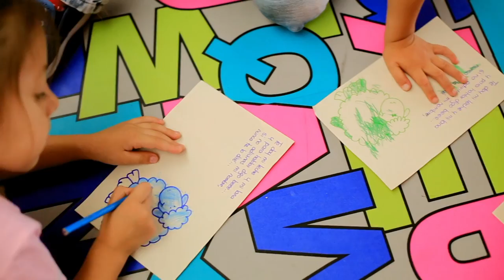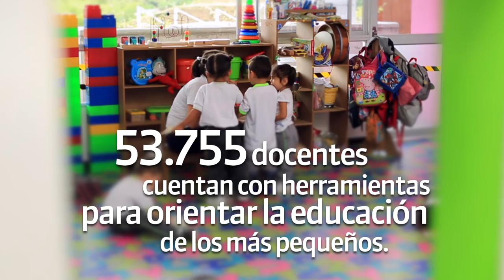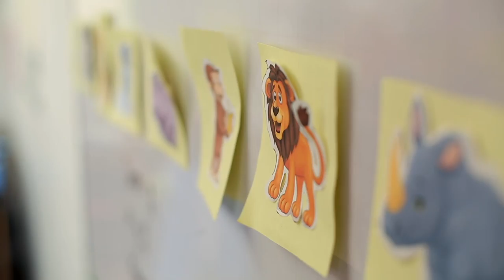COLOMBIA APRENDE - Primera Infancia